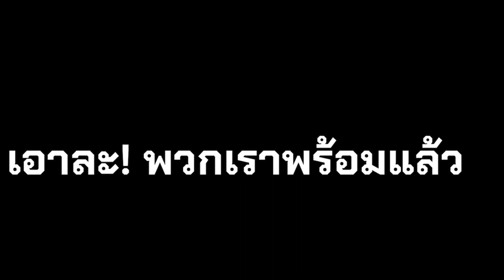Roblox | อัพเดตVIPใหม่และวิทยุสีฟ้า/Easter egg ท้ายคลิป ใน ROBLOX CITY THAILAND 2 [UPDATE 3]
อย่ากด Like
เพื่อเป็นกำลังใจให้ผมด้วยนะค้าบบบ
แมพ